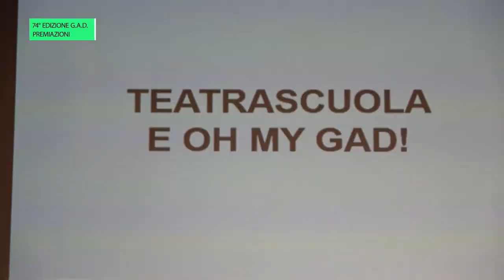CASA ROSSINI - CRISTIAN DELLA CHIARA